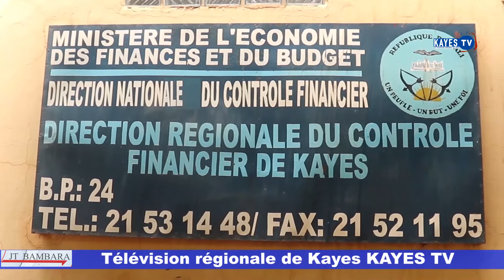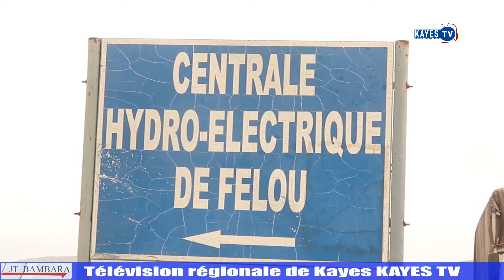KAYES TV: Journal en Bambara